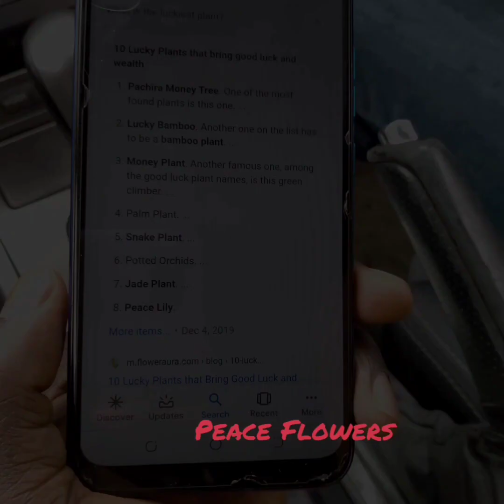WHERE TO GET NICE AND AFFORDABLE FLOWERS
in this video you will know where to get the best flowers for your home decor